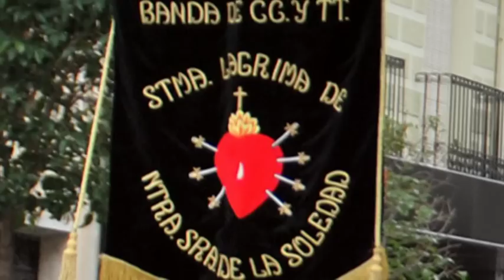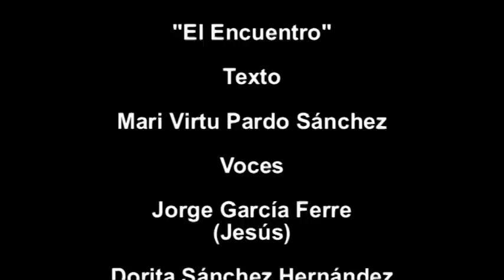VILLENA CUÉNTAME - EL ENCUENTRO SEMANA SANTA VILLENA 2012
La imagen de Nuestro Padre Jesús y la imagen de Nuestra Señora de la Soledad, se encuentran en la Puerta Almansa, un acto singular de la Semana Santa de Villena que año tras año toma mas fuerza.
Como novedad las imágenes han recitado un poema, el texto está realizado por Mª Virtu Pardo Sánchez; la música es original de Gaspar Ángel Tortosa Urrea. Las voces corresponden a Jorge García Ferre (JESÚS), Dorita Sánchez Hernández (VIRGEN MARIA) y Mª Virtu Pardo Sánchez (NARRADORA).
EL ENCUENTRO. SEMANA SANTA VILLENA 2012. VIERNES SANTO.